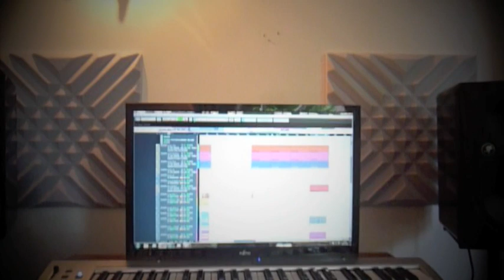Radical Redemption - Studio Time Part II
Working on a new track, new kick! (Just started with it, so far from done)

Video = LQ!

Beta track name: Radical Redemption - Redemption.